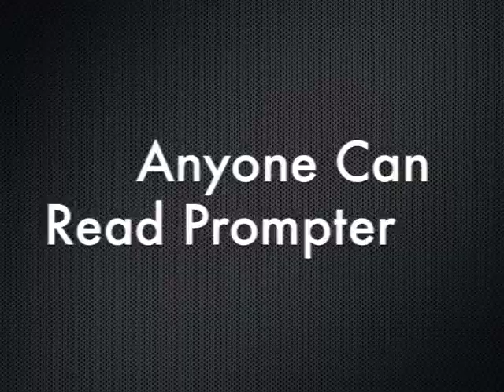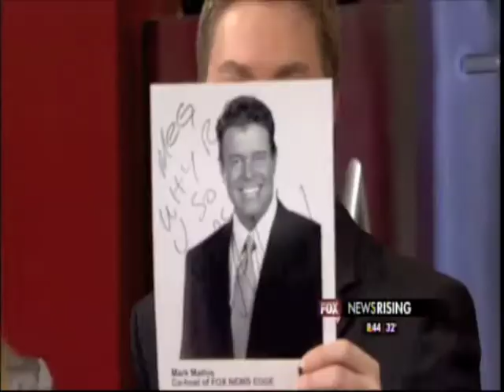Derek James Personality Demo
New Personality Demo for Host/Meteorologist Derek James.